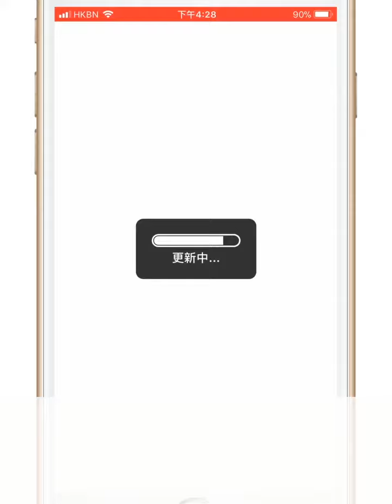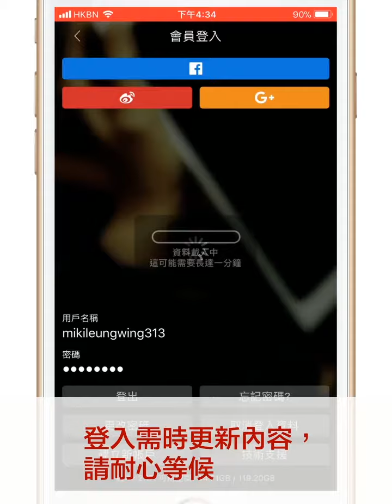Livepen 點讀筆使用教學 (Magazines International)